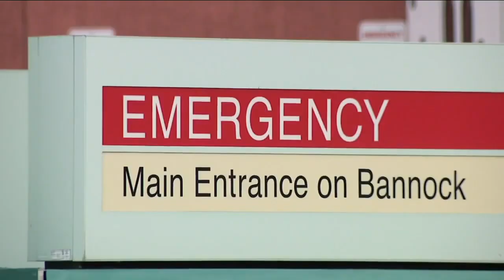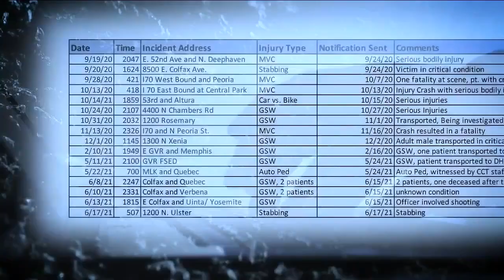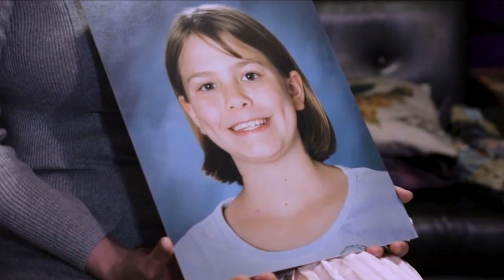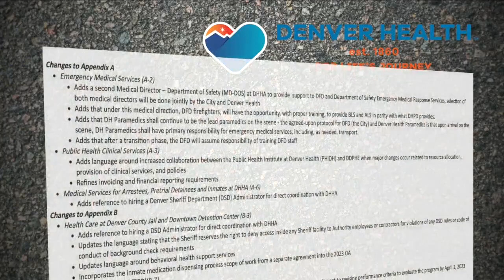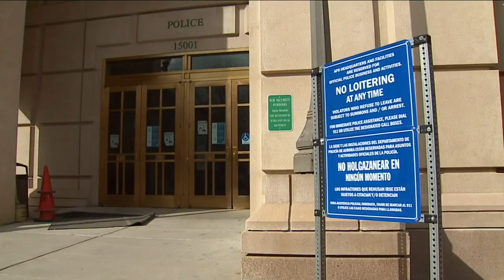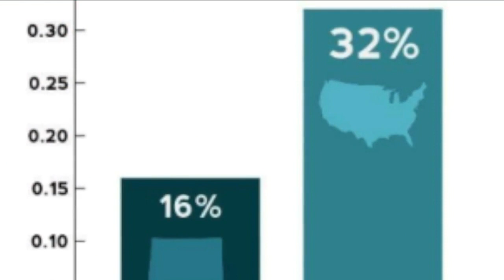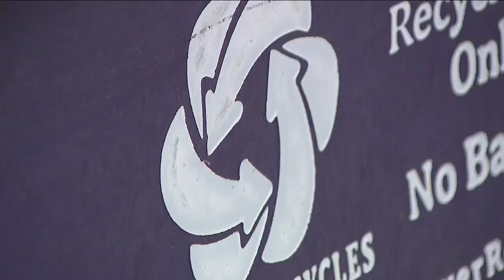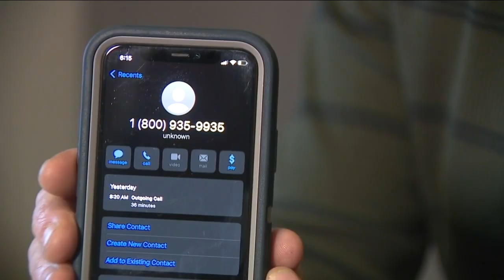Will this save lives? The change to Denver emergency response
A proposed new agreement between the City of Denver and Denver Health Hospital Authority will reconfigure medical care for both Denver and the Denver Fire Department.

The operating agreement includes 35 changes designed to improve accountability, transparency and patient care throughout the city.

“This is a big deal,” Denver Mayor Michael Hancock said.

The biggest change will allow Denver firefighters to administer advanced medical care on emergency calls. A second medical director will also be hired to oversee and help train firefighters.

The new agreement needs final approval from Denver City Council.

“We have a goal to improve response times, no matter who is responding,” new Denver Health CEO Donna Lynne said. She started her role roughly eight weeks ago, replacing former CEO Robin Wittenstein.

During the past year, Denver7 Investigates has reported on culture issues inside Denver Health’s paramedic division and concerns from Denver firefighters over wait times and policies that prevented them from providing advanced care on scene.

Prior to Tuesday’s press conference, Hancock and city leaders acknowledged some of these issues and stressed a need for change.

Now, rather than one medical director to oversee Denver Health paramedics, a second will be hired to support Denver firefighters and the Department of Safety’s emergency medical response services.

The new director will train firefighters to provide basic and advanced life support services, but Denver Health paramedics will continue to be the lead paramedics on scene.

“I hope and pray it’s successful because ultimately, it will save lives,” Hancock said. “I think it’s a partnership that ultimately will benefit the people of Denver.”

Prior to this partnership, Denver7 Investigates heard from multiple firefighters who said they had to wait for ambulances to arrive for critical patients to need care. They said all they could do was link arms and form a “circle of hope.”